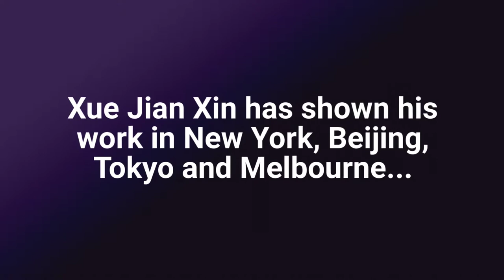Original Artwork Painting by Xue Jian Xin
A small glimpse of our beautiful painting collection of original artworks by Xue Jian Xin. or also known Jian Xin Xue paintings. Art collection of original artwork paintings.